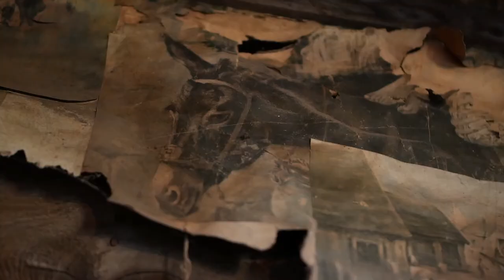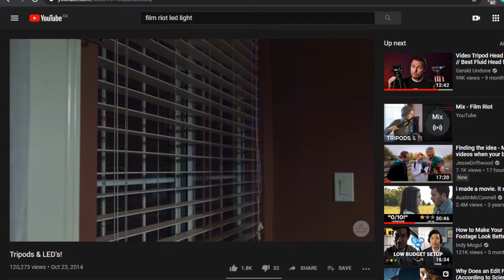When It All Falls Apart... IMPROVISE // How to Film With No Plan B (or C)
In this video, William Roy from Will Roy Media talks all about how to film when things don't go as expected. Surprises happen all the time while shooting a film. An actor doesn't show up, it rains when it should have been bright and sunny, your client changes his mind... again. And we need to roll with the punches and improvise when things go wrong. Here are 6 tips to help you as you work on set to maintain control even when your plan has fallen apart.
Special thanks to James Maxwell Peterson for his incredible acting abilities and to Steven Dandy Gingras for his help on set.